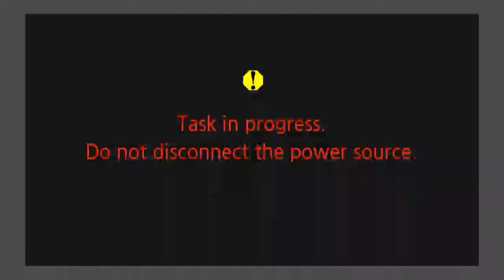Kelly Brown Douglas Plenary at Union Days